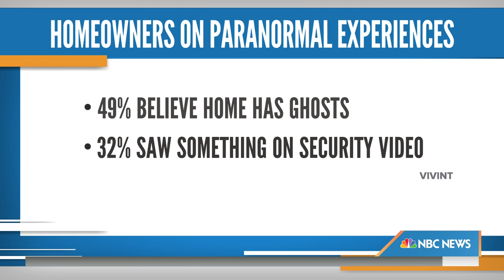Half Of Americans Believe Their House Is Haunted With A Ghost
A recent study found that about half of Americans believe their home is haunted with a ghost — and a third said they’ve actually seen something paranormal on their security cams.